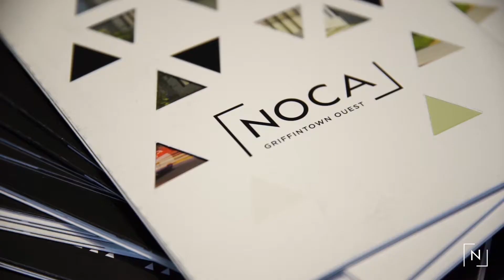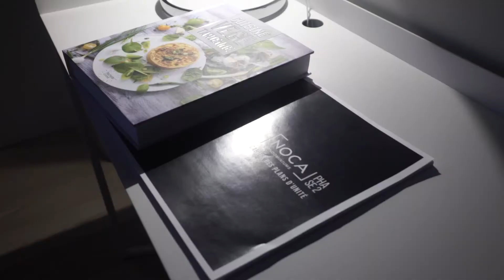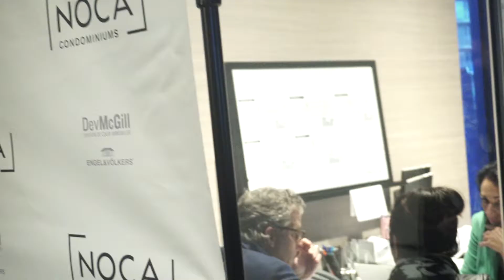NOCA : VIP event launch Phase 2